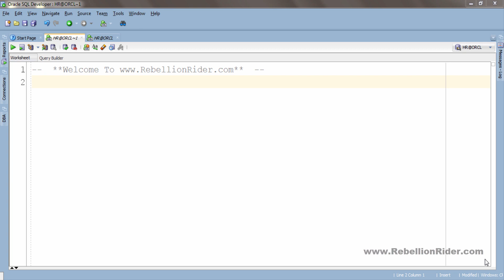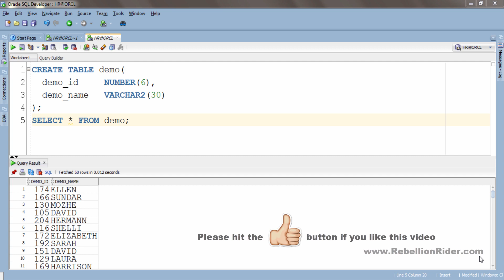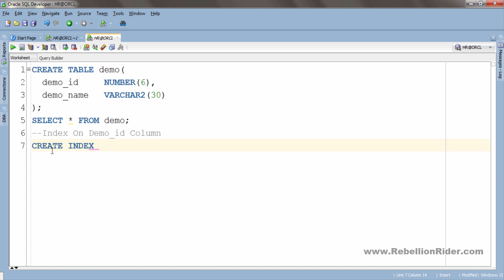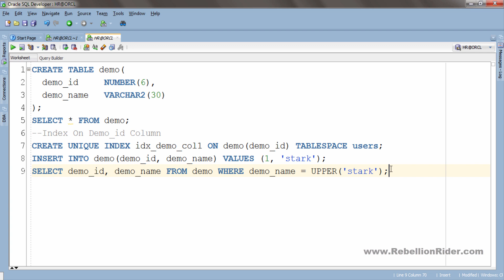SQL tutorial 62: Indexes In Oracle Database By Manish Sharma RebellionRider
Watch and learn concepts of SQL Index In Oracle Database. In this tutorial you will learn about B-Tree Index and Function based Index.

Thanks